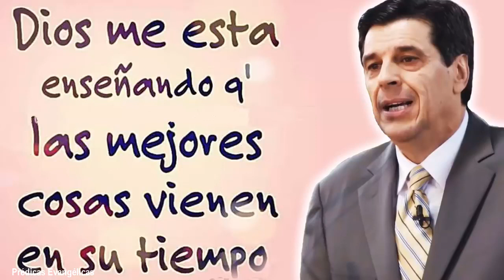Josue Yrion Predicas ✝️ Dios Me Esta Enseñando Que Las Mejores Cosas Vienen En Su Tiempo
El Rev.Dr.Josué Yrion es un Evangelista Internacional, que a su edad ha logrado un reconocimiento destacable. Ha predicado a miles de personas en 64 países en todos los continentes del mundo en la unción del Espíritu Santo. Esto a resultado en la salvación de multitudes para Cristo. En 1985 estuvo en la Unión Soviética y regreso a predicar en Rusia en 1993 en una Base Militar Soviética en Moscú en el Kremlin, donde su ministerio llevo 16 mil Biblias. Ha recibido muchos honores incluyendo la Medalla del Congreso chileno y una Placa de Plata del gobierno de Chile como Hijo y Visita Ilustre de Viña del Mar.
Fue el primer ministerio latinoamericano a predicar en una cruzada en Madras, India, donde 70 mil personas fueron testigos del poder de Dios a través de milagros y prodigios. El es ministro ordenado del Concílio General de las Asambleas de Dios de los Estados Unidos. Fundador y Presidente de Josué Yrion Ministries, reside con su esposa Damaris y sus hijos Kathryn y Joshua Yrion Jr. en Los Angeles, California. EE.UU